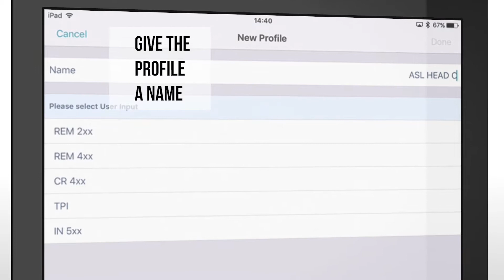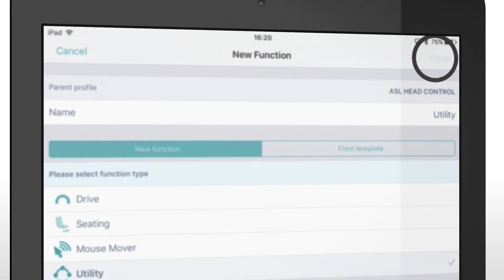How to configure and operate the Atom Head Array - iOS